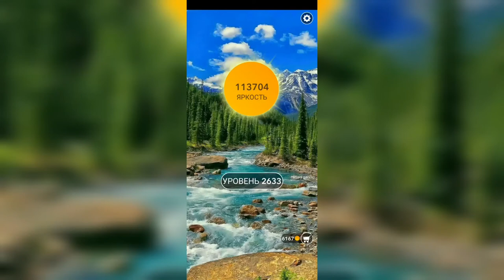Word / Слово Крест: Поиск русского кроссворда / Уровень 2633